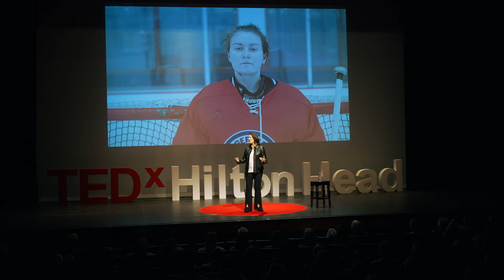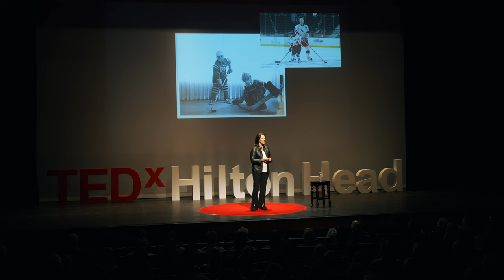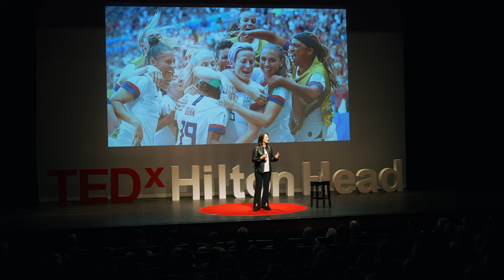The Power of Equity in Sport | Mary-Kay Messier | TEDxHiltonHead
Inclusion is a key pillar of equity, and girls and women deserve access to all the opportunities that sports offer, including exercise, learning life lessons, developing character, team skills and life-long friendships they will carry forever, as athletes or in other career opportunities. It's about the importance of equal access, exposure and opportunity in sports today, the power of equity in sport, and what you can do to advance the cause. As Vice President of Marketing for the world’s most recognized hockey brand, Mary-Kay Messier is on a mission to make ice hockey as much of a sport for girls and women as it is for boys and men. Mary-Kay believes inclusion is a key pillar of equity, and that girls and women deserve access to all the opportunities that hockey – and all sports — offer, including exercise, learning life lessons, developing character, team skills and life-long friendships they will carry forever, as athletes or in other career opportunities. Her talk will focus on the importance of equal access, exposure and opportunity in sports today, the power of equity in sport, and what you can do to advance the cause. This talk was given at a TEDx event using the TED conference format but independently organized by a local community.